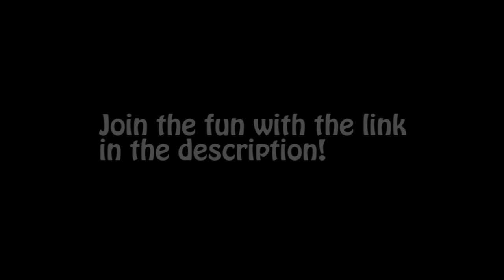The Gears Corporation Survival Server!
Some old footage slapped into a montage of what the old "Sharkpoint" Minecraft realm used to be like. Shoutout to DaChosen179, DecentNameForMe, EnderFire101, Malachi1525, and LarryInTheDark!

Wanna join the fun?